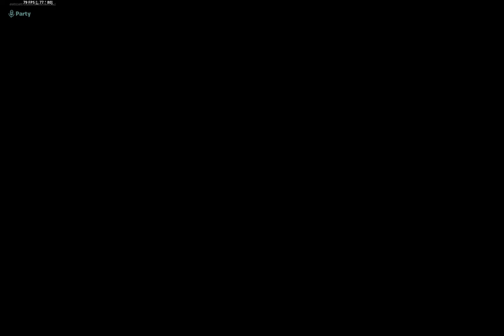Fortnite Live event!!